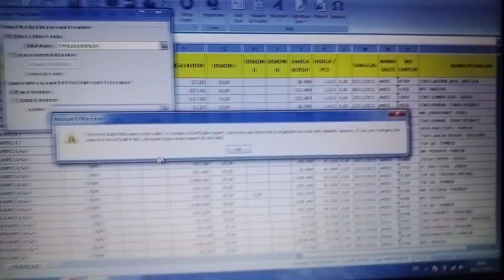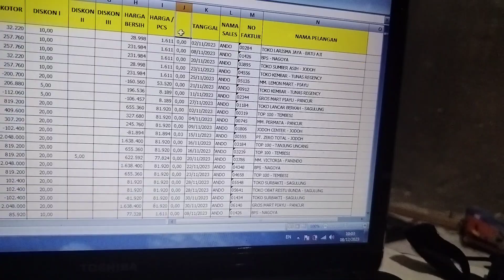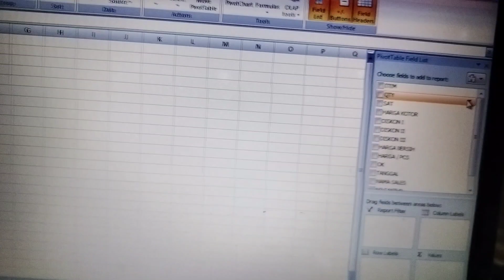Cara Mengatasi Pivot pada Microsoft Tidak Bisa Atau Gagal ( field name is invalid )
cara mengatasi pivot table field name is not valid
cara mengatasi Pivot tabel Field name is not valid. Gagal buat Pivot Table karena tidak valid. ada penyebab, kita bahas satu-satu ya

ikuti kursus ini agar kamu jago mengolah data dengan pivot tabel -

Excel error: The PivotTable field name is not valid. To create a PivotTable report, you must use data that is organized as a list with labeled columns. If you are changing the name of a PivotTable field, you must type a new name for the field